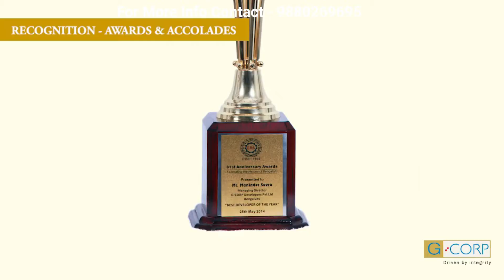G Corp Residences Koramangala Call @ 9880269695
G Corp Developers Pvt. Ltd. is the operating company of the G Corp Group in Real Estate Development. At G: Corp Developers, all their activities are governed by Integrity & Transparency to all their internal and external customers, associates, land owners and investors.

G Corp Residences is a splendid condominium project offering 3, 4 and very few 2 bedroom premium apartments designed and precertified for IGBC GOLD rating.

A cosmopolitan neighbourhood, Koramangala is one of Bengaluru's most upscale localities. It commands high property prices and is considered to be a highly desirable lifestyle destination.

The apartments here have an open glassy facade for uninterrupted view of the greenery and vertical gardens along with amenities like seating alcove, sculptured gardens which blend with the environment and swimming pool with jaccuzi on the eighth floor.